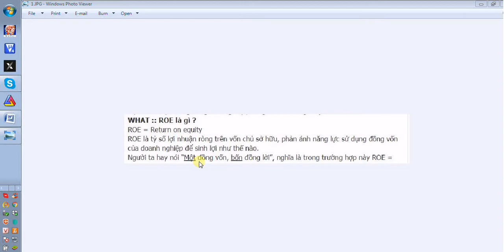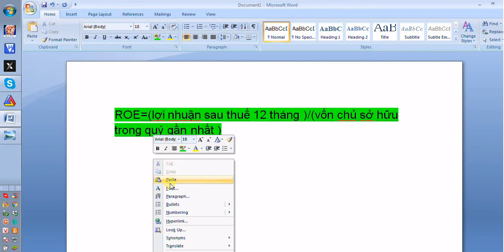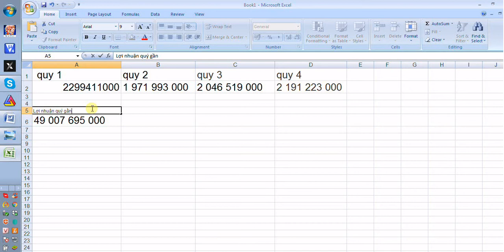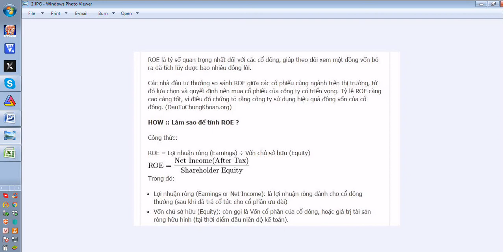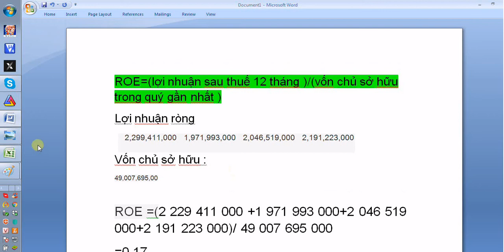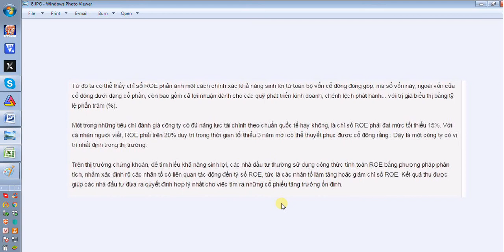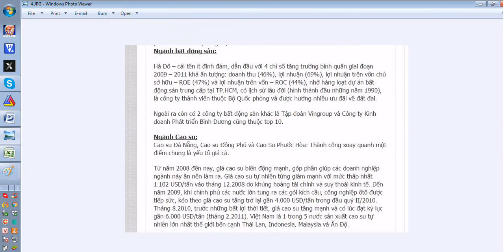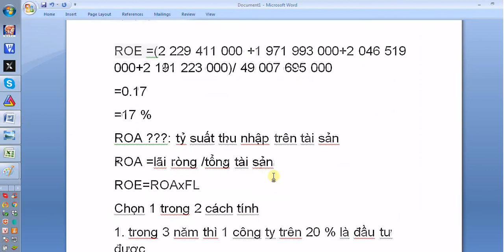Làm sao để đánh giá công ty sinh lời tốt #8-How to evaluate a good lucrative company # 8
Nguồn tiếng anh:How to evaluate a good lucrative company # 8
Nguồn tiếng Việt :Làm sao để đánh giá công ty sinh lời tốt #8